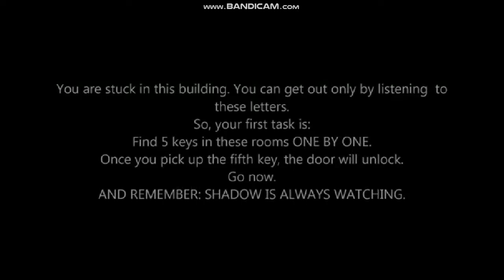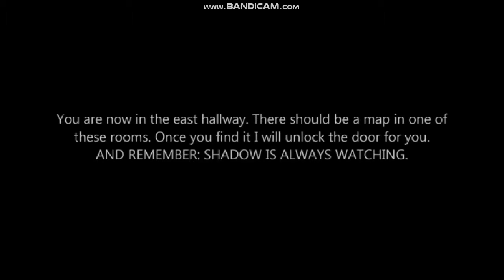Afraid of dark .pt 1 2spoopy5me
well, I'm going to be making a new series of videos where I play free crappy fpsc horror games, enjoy! here's a link if you want to play this game lol don't know why you would but

LINKS